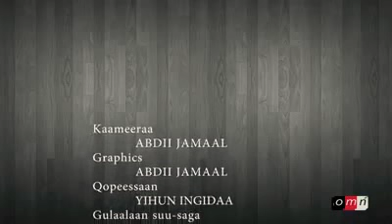OMN ODUU AMAA Gur 28.2.2018... Seeraa Laabsii Amaa Gaagefama Jiru